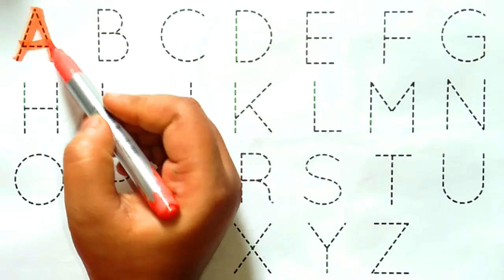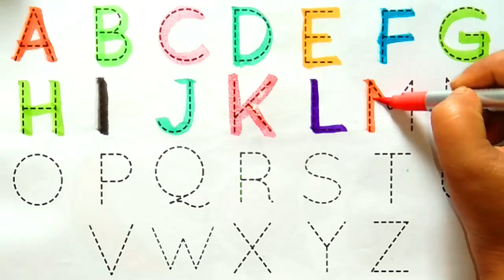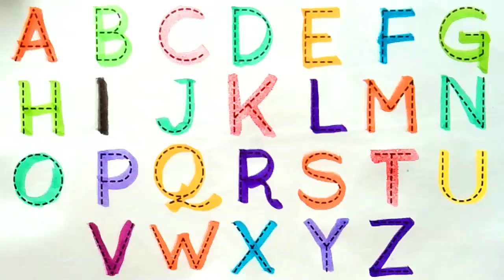Counting | 123 Counting |Counting 1 to 100 | Number Counting | 1 se 100 tak ginti | गिनती | 12345-84